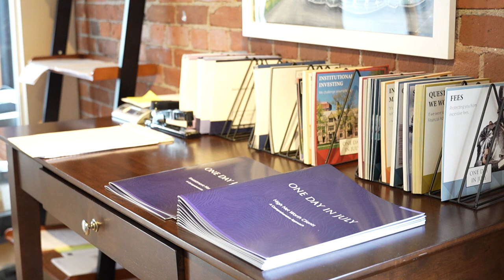One Day in July Supports CCTV | Underwriters Promo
One Day in July financial advisors work with individual and institutional clients on everything from IRAs and brokerage accounts to pensions, inheritances, and endowments.

10/13/2023